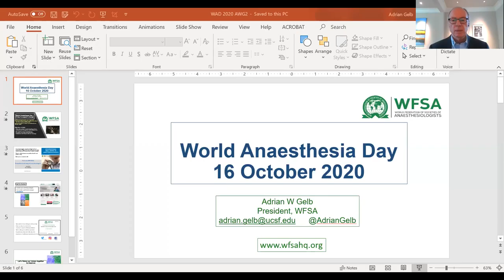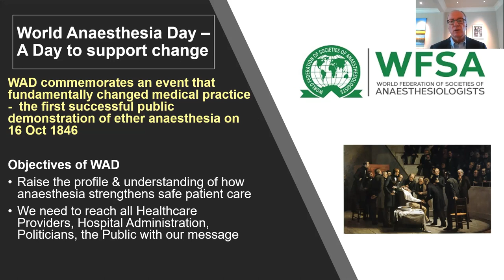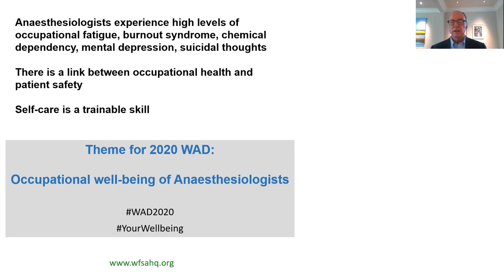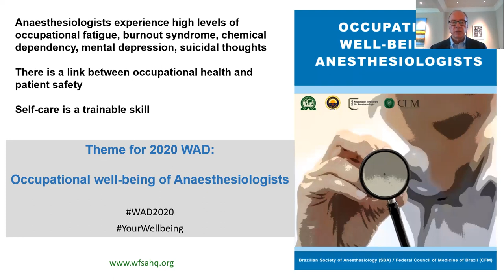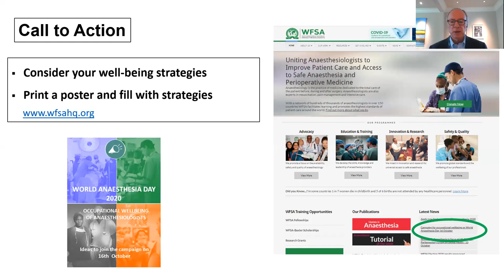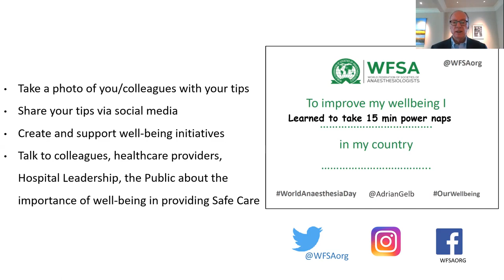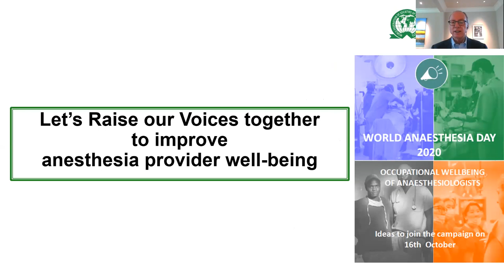World Anaesthesia Day 2020 - Occupational Wellbeing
Marking World Anaesthesia Day 2020 on 16 October. WFSA's President, Prof Adrian Gelb explains why WFSA and it's members are marking WAD2020 by focusing on the health and well-being of anaesthesia providers.

Join the campaign on 16 October to help promote